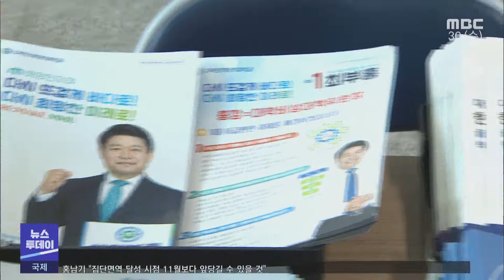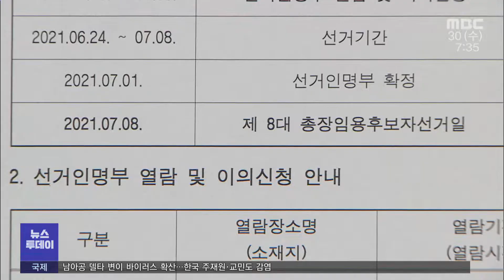목포해양대학교) 총장 선거 열흘 앞두고 파행? -R (210630수/뉴스투데이)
◀ＡＮＣ▶
 목포해양대학교가 제8대 총장 선거를 앞두고 갈등을 겪고 있습니다.
 교수들의 득표반영비율이 지나치게 높은데다
선거 과정도 불합리하게 진행됐다며
직원들이 원점 재검토를 요구하고 있습니다.

           ◀ＥＮＤ▶
           ◀ＶＣＲ▶

 다음달 8일 직선제로
제8대 총장을 뽑는 목포해양대학교.

 선거 업무를 수행하는
'총장임용추천위원회'의 정상화를 촉구하는
현수막이 곳곳에 걸렸습니다.

 [CG] 교수와 직원, 학생 등 24명으로 구성된
목포해양대 총장임용추천위원회.

 최근 직원과 졸업생 대표 등 6명이
교수의 득표반영비율이 지나치게 높은데
항의하며 사임했습니다.

           ◀ＳＹＮ▶ 직원 위원
"우리 직원의 권리를 찾기 위해서 하는 거죠.
해양대 직원은 다른 대학보다 직원 수가
월등히 많아서..."

 총장 선거 투표권자는 교수와 직원,
조교, 학생 등 2천 8백여 명.

 [CG] 모두 1표씩 행사하지만
득표반영비율은 교수가 80퍼센트,
나머지 직능단체가 20퍼센트로
사실상 다른 영향력을 지닙니다.

 [반투명] 직원 위원들은 최근
총장 선거를 치른 타대학들이 교수측 비율을
70퍼센트대로 낮춘만큼 조정을 요구했지만,
추진위가 기존의 득표반영비율을
동의없이 밀어붙였다고 주장합니다.

            ◀ＩＮＴ▶ 이현진
   *공공연대노조 목포해양대 지부장*
"직원 대표가 사임하면 사실은 총추위가
구성되지 않은거라 어떤 의결을 할 수 없는
상태임에도 불구하고 회의를 강행하셨어요.
문제제기를 했는데도. 법과 규정 위반이라고
생각합니다.

 총장임용추천위 측은
국공립대 교수 득표반영비율 평균보다
3퍼센트 가량 낮은데다 공식 표결을 통해
비율을 확정한만큼 문제가 없다는 입장입니다.

      ◀ＳＹＮ▶ 총장추천위원회 관계자
"정원의 과반 출석에 출석 위원의
과반 찬성으로 가결하는 것이 원칙으로
돼있으니까...보이콧해서 나가신 분들은
자기 권리를 포기한 행위로 보고..."

 열흘 남짓 남은 목포해양대 총장 선거.

 총장임용추진위 측이 절차상 문제가 없다며
선거를 강행할 뜻을 밝히면서, 직원들은
피켓 시위에 나설 것을 예고했습니다.